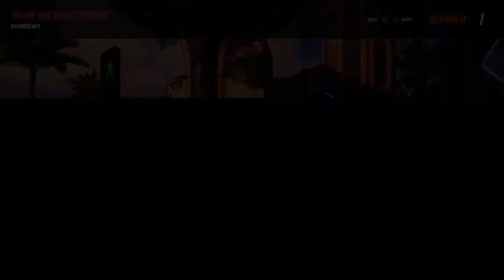Overwatch 2 game 21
Here is episode 21 of overwatch 2 enjoy.